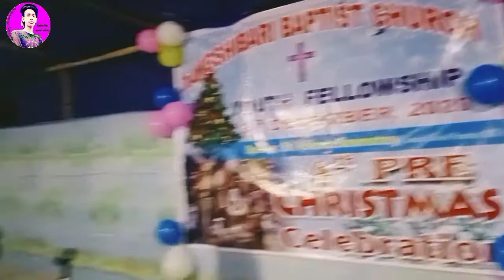4th Pre Christmas Dangshibari youth fellowship